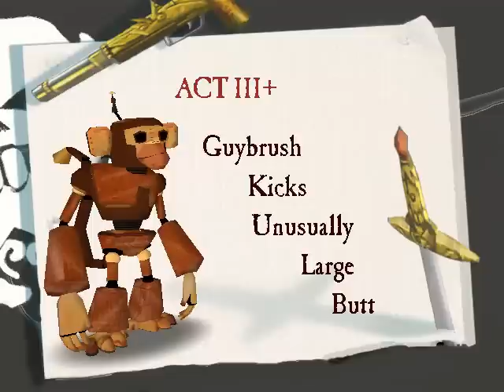Escape From Monkey Island - full playthrough (part 45)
Playthrough of Monkey Island 4 without commentary. It contains most of the dialogue from the game.